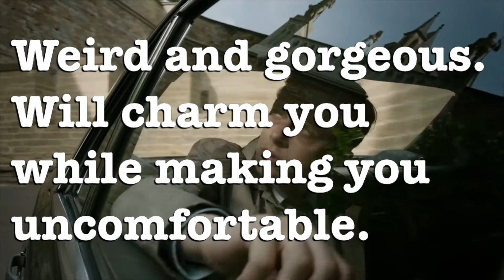TEN WORD MOVIE REVIEW | A Cure for Wellness